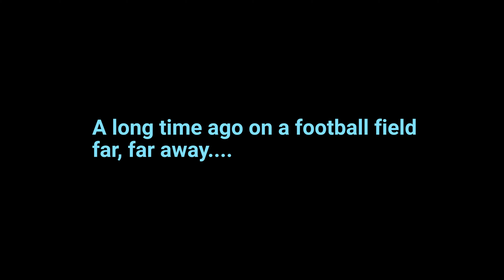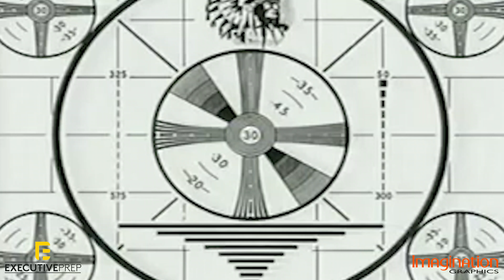A long time ago on a football field not that far away.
A long time ago on football field not that far away.
What season ! We had our ups. We had our downs. But all in all we had so much fun. Please enjoy our outtakes show.
Thank so much to Leichhardt Wanderers JRLFC🌫🚀